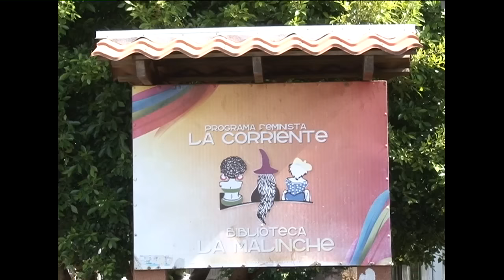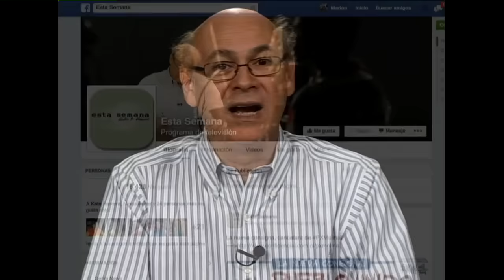Acoso Callejero, una plaga recorre las calles de Nicaragua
Reportaje de Dánae Vílchez sobre el acoso callejero.